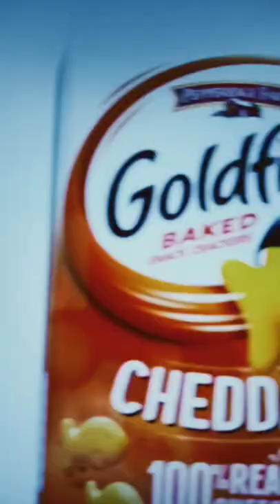Goldfish Crackers Jingle